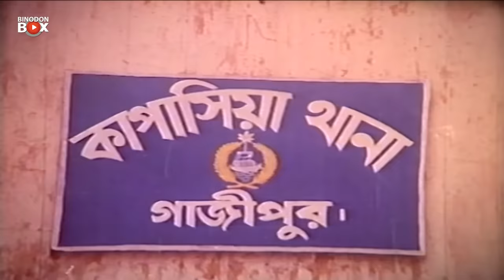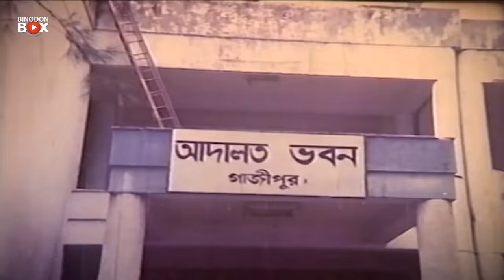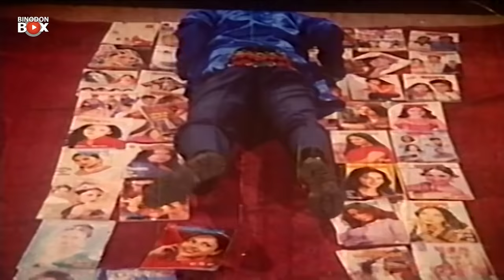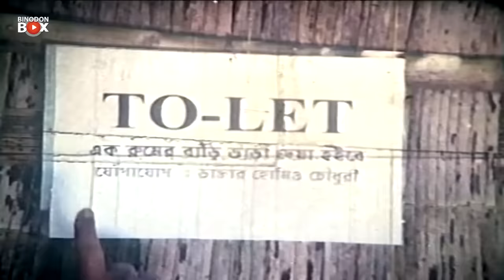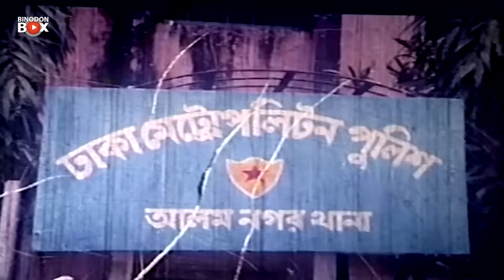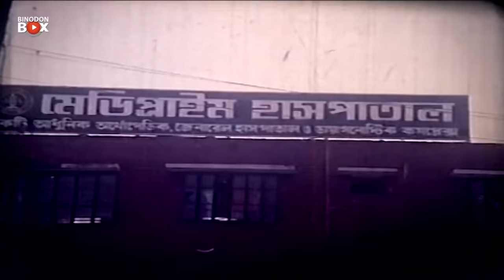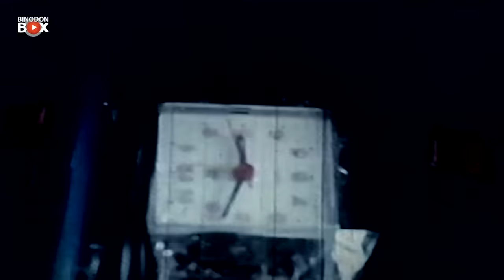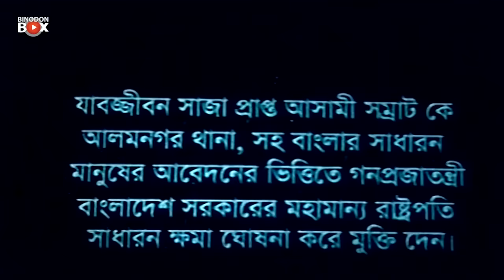টপ সম্রাট - Top Shomrat | Manna, Jumelia, Misha Sawdagor | Bangla Full Movie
Presenting The Bangla New Movie"Top Shomrat"on YouTube.The Movie Starcast: Manna, Jumelia, Razzak, Shahin Alam, Shahnur, Misha Sawdagor, Afzal Sharif, Boby, Kabila, Ilias Kobra, Nazma, Ziasmin, Razib & More and many more...

Movie: Top Shomrat
Star Cast: Manna, Jumelia, Razzak, Shahin Alam, Shahnur, Misha Sawdagor, Afzal Sharif, Boby, Kabila, Ilias Kobra, Nazma, Ziasmin, Razib
Director: Mantazur Rahman Akbar
Release Year: 2003
Produced by: Mantazur Rahman Akbar
Language : Bengali
Category: Bengali Movie
Label: LC Media